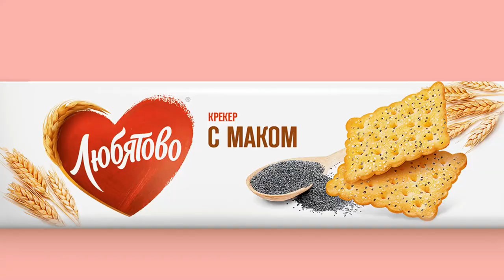реклама любятово.mp4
ПИЛОТНАЯ СЕРИЯ СЗМК ВЫХОДИТ НАВЕРНОЕ ГДЕ ТО В НОВЫЙ ГОД!